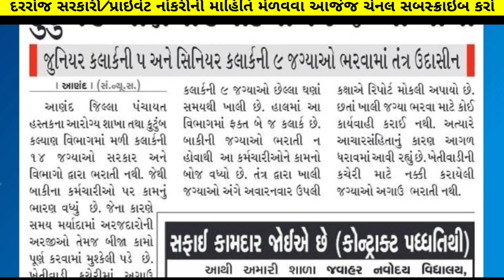જુનિયર ક્લર્ક ભરતી કરવા બાબત /Gujarat Junior & Senior Clerk Bharti in 2022 /Clerk Bharti News Today